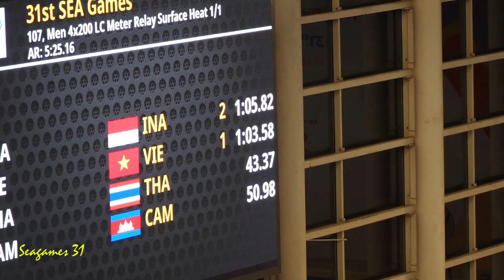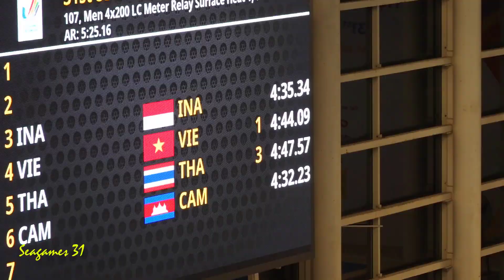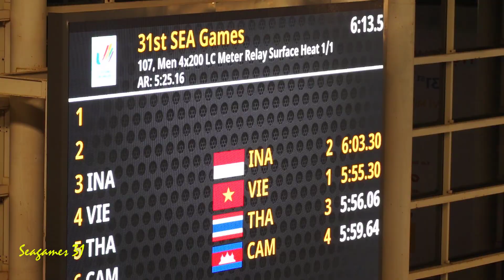Fin Swimming: 4x200M Mixed Relay Men - Team Việt Nam 5:55.30 (HCV) Win Gold Medal Seagames 31